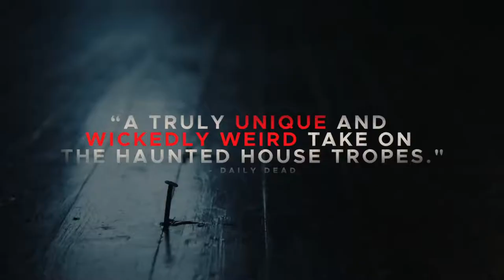GIRL ON THE THIRD FLOOR - Official Trailer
GIRL ON THE THIRD FLOOR Official Trailer Movie in theatre 25 October 2019.